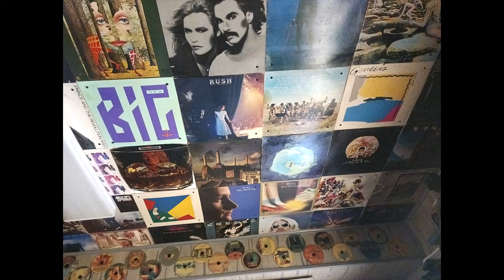The Ballad of Hollis Brown by Bob Dylan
This song has been covered by many. My cover is based upon the cover that Leon Russel did in 1974. I think his cover is based upon the Nina Simone cover.
I guess this a cover of a cover of a cover.